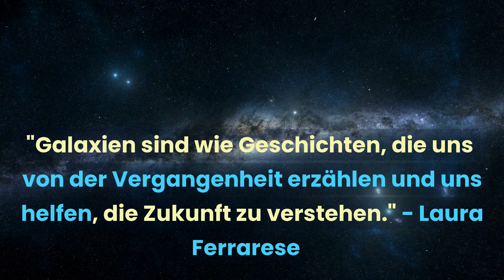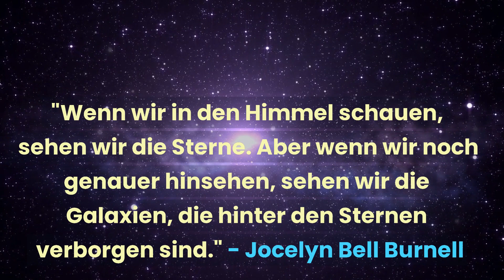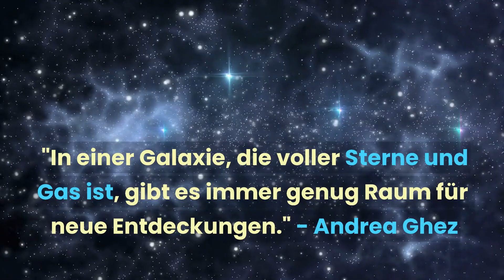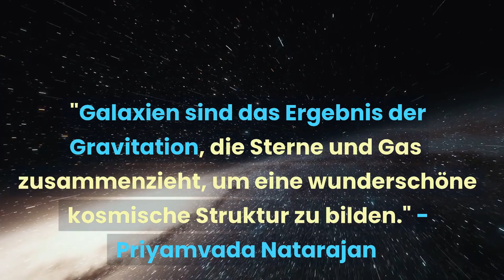Traumhaft schöne Weltraumbilder + 20 tolle Galaxie Sprüche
Herzlich willkommen zu meinem heutigen Video, in dem ich Dir 20 tolle Galaxie Sprüche präsentieren werde.

Der Weltraum ist voller Geheimnisse und Schönheit, und inspiriert uns immer wieder zu tiefsinnigen Gedanken.

In diesem Video habe ich für Dich die 20 besten Sprüche ausgewählt, die unsere Faszination für die unendlichen Weiten des Universums perfekt auf den Punkt bringen.

Ich lade Dich ein, mit mir auf eine Reise durch die Galaxien zu gehen und dabei die Kraft und Schönheit des Universums zu spüren.

Lass Dich von meinen Galaxie Sprüchen inspirieren und tauche ein in eine Welt voller Magie und Geheimnisse.

Wenn Dir mein Video gefallen hat und du mehr davon sehen möchtest, dann gib uns doch einen Daumen nach oben und abonniere meinen Kanal, um keine neuen Videos mehr zu verpassen.

Also zögere nicht und werde Teil meiner Community!